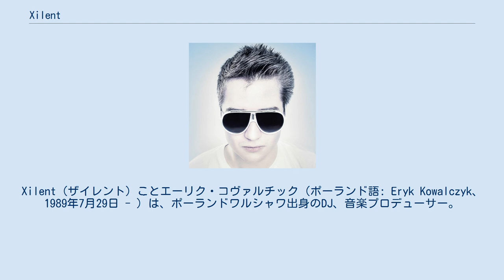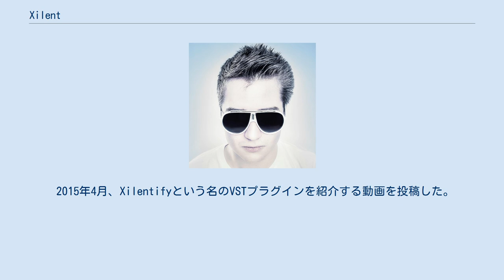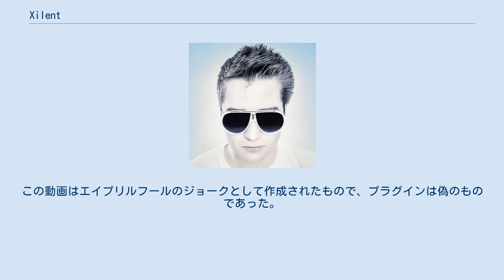Xilent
Xilent（ザイレント）ことエーリク・コヴァルチック（ポーランド語: Eryk Kowalczyk、1989年7月29日 - ）は、ポーランドワルシャワ出身のDJ、音楽プロデューサー。
 エレクトロ・ハウス、ブロステップやドラムンベースを中心として作曲する。
 2011年5月16日にリリースされた「Choose Me II」で、Beatportのダブステップチャートに於いて1位を記録。
その後3ヶ月間、5位以内に留まった。
また同年、「Drum & Bass Arena Award」でBest Newcomer Producerにノミネートされた。
 主な所属レーベルはAudioPorn Recordsである。
 ザイレントは幼少期をポーランドのワルシャワで過ごし、1980年代の音楽、特にファンクとソウルに深く関わっていた。
これは両親がプロのミュージシャンであったことに関連している。
母は指揮者、バイオリニスト、ピアニストであり、父はドラマー、歌手だった。
 8歳の時に楽曲制作を開始した。
この時点で、彼の曲はハウスやアシッドテクノがミックスされたものであり、のちに作られるジャンルとは直接的につながっていない。
 1999年に購入したコンピレーションアルバム「The Future Groove: Essential Drum 'n' Bass」がきっかけでドラムンベースに興味を持った。
 2007年、ドラムンベースのレコードレーベルであるRAM Recordsと契約していたプロデューサー、Shimonが新たにインディーズ・レーベルAudioPorn Recordsを立ち上げ、2011年にザイレントと独占契約を交わした。
 2015年4月、Xilentifyという名のVSTプラグインを紹介する動画を投稿した。
この動画はエイプリルフールのジョークとして作成されたもので、プラグインは偽のものであった。
しかし動画内で使われた短い曲についての反響が大きかったため、これを完成させることが決まった。
2016年1月、「Ultimate」として発表された。
 ^ a b c d e PeoplePill. “Xilent: Music producer - Biography and Life” (ドイツ語). peoplepill.com. 2020年2月21日閲覧。
 ^ IMO Records (2011年11月28日). “The IMO Records Blog News: Drum and Bass Artists: DnB Arena Awards Nominees - The IMO Records Blog”. Imorecords.co.uk. 2012年3月30日閲覧。
 ^ IMO Records (2012年1月5日). “The IMO Records Blog 5 Dubstep Acts to Keep An Eye on in 2012 - The IMO Records Blog”. Imorecords.co.uk. 2012年3月30日閲覧。
 ^ “Various - The Future Groove: Essential Drum 'N' Bass”. Discogs. 2020年2月25日閲覧。
 ^ a b “Xilent”. AudioPorn Records. 2012年3月11日時点のオリジナルよりアーカイブ。
2020年2月25日閲覧。
 ^ “Shimon” (英語). AudioPorn Records. 2020年2月28日閲覧。
 ^ Jenkins, Dave (2016年2月18日). “Xilent: New Year – New Sound” (英語). UKF. 2020年5月5日閲覧。